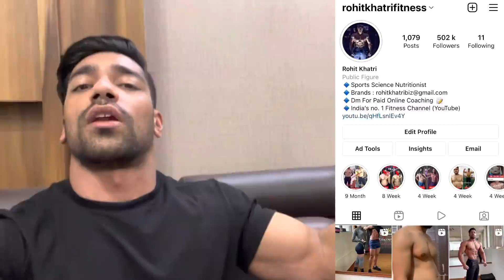Paper Thin Skin Is Coming | Road To Amateur Olympia | Ep. 32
Buy Nox Pro: